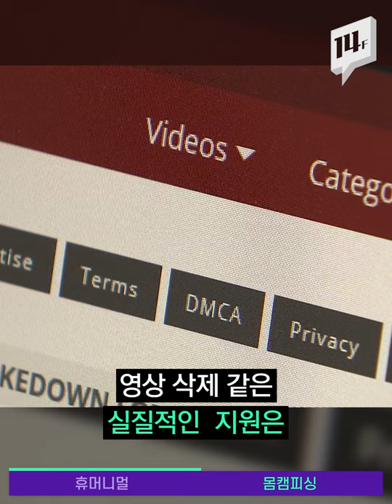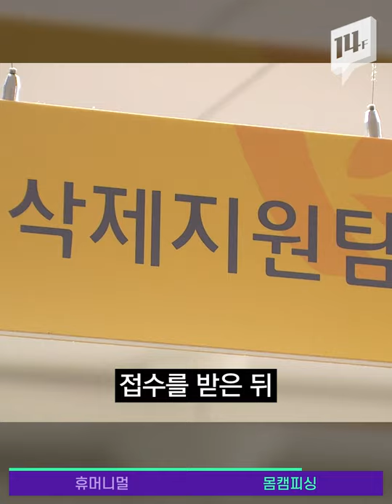인간과 동물은 공존할 수 있을까? MBC 창사 특집 자연 다큐멘터리 ‘휴머니멀’ / 14F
인간의 이익과 쾌락 때문에 잔인하게 학살되는 코끼리. 야생동물을 헌팅하고 박제하는 걸 기념하는 트로피 헌팅. 전통을 지키려 고래를 죽이는 마을 등. 인간과 동물이 공존할 수 있는 방법을 고민하는  MBC 창사 특집 다큐멘터리, ‘휴머니멀’. 무슨 내용을 담았을까요?